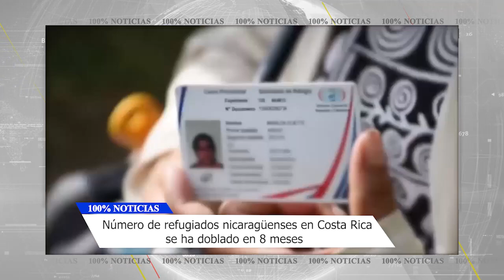Número de refugiados nicaragüenses en Costa Rica se ha doblado en 8 meses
El número de refugiados y solicitantes de asilo nicaragüenses en Costa Rica se ha doblado y ha alcanzado los 150.000 en los últimos ocho meses (un periodo marcado por unas elecciones en las que la oposición fue perseguida), según denunció hoy la Agencia de las Naciones Unidas para los Refugiados (ACNUR).